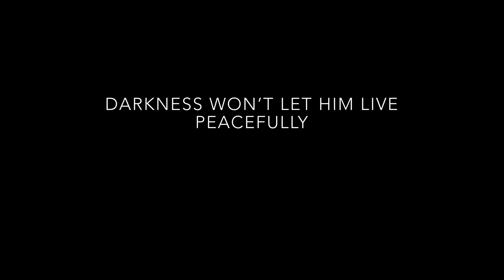Distress..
A kind of a movie teaser featuring myself..shot on an iphone 8 with no tripod or any accessories..
And ya especially shot at home during quarantine..